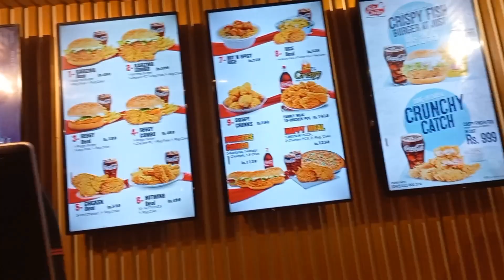Fortress square mall in Lahor💕/shopping with my sisters 💕